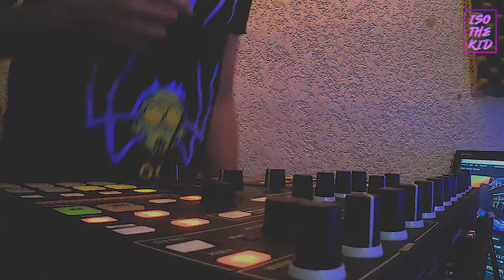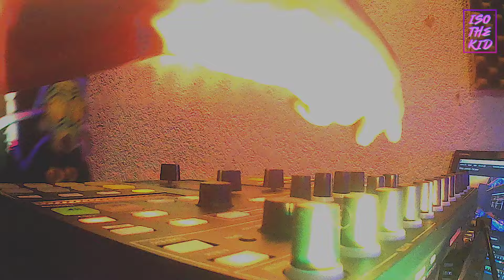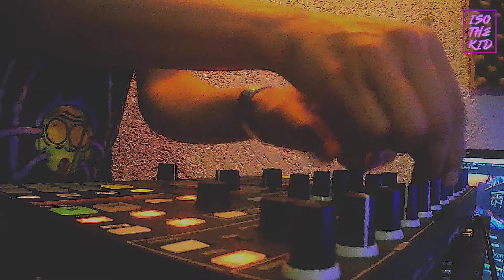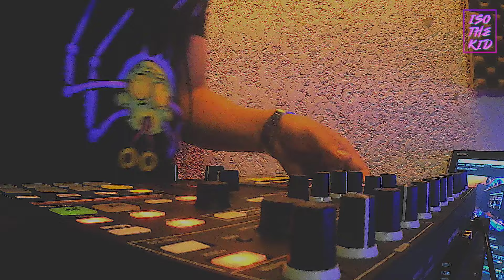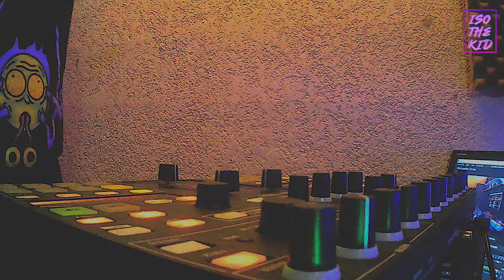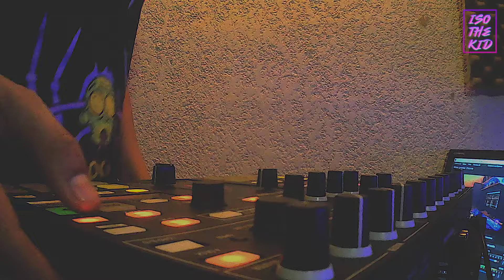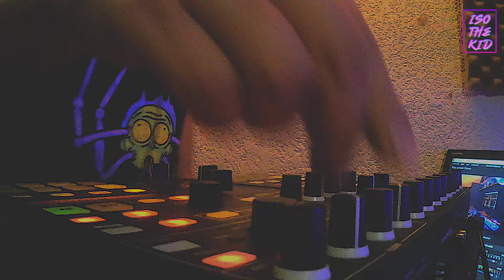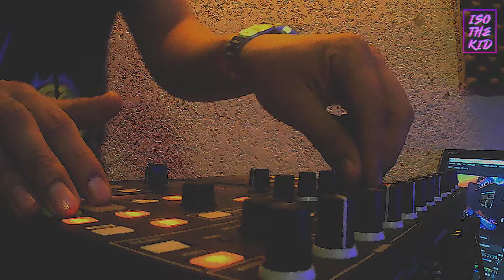IsoTheKid - [TheRoom 004 ] AQUA 2024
00:00 Clemente - Palo Santo (Original Mix)
02:17 Marc Werner - Bulembu (Original Mix)
05:02 Still dreaming ( Extended mix )
07:02 Magit Cacoon - Rhythm One (Original Mix)
10:44 Vintage Culture, Bhaskar & Meca - Tina (feat The Vic) [Extended]
12:53 Renegade (Adam Ten & Mita Gami Remix)
15:40 Blaktone - 22-22 (Radeckt Remix)
18:09 Guy Mantzur - Love in A Bottle  (Original Mix)
20:58 Alican - Never Enough  (Original Mix)
23:40 Hannah Wants & Jem Cooke - Calling (Extended Mix)
28:05 Hard To Tell - All About You (Original Mix)
30:29 The Snake Charmer (Original Mix Giza Djs)
33:57 Stefano Ranieri -Break The Beat (Original Mix)
37:23 Deeper Feelings (Maga Remix)
40:18 Fine Line ( Shalom Or Satmas)
43:34 Adriatique, Delhia De France - The Future Is Unknown (Original Mix)
46:31 Laolu - Monday To Sunday ft. Kamohelo
49:20 Nico de Andrea & Vanetty - Ethnica (Extended Mix)
51:50 Bebetta - Volcano Trip [Ritter Butzke Records]
55:02 Mucho Bien (Joezi Extended Remix)

Colab DM.